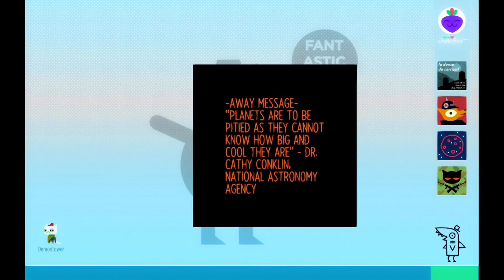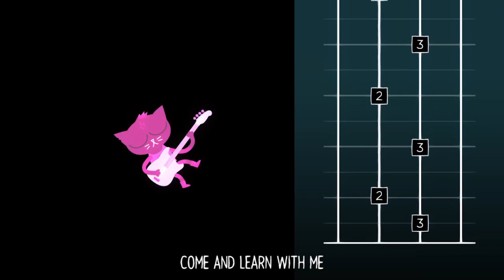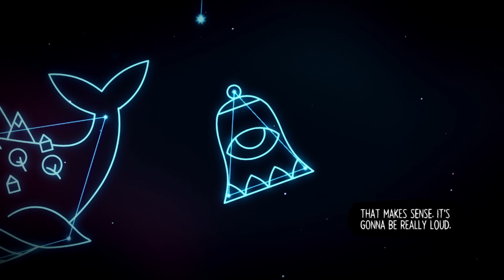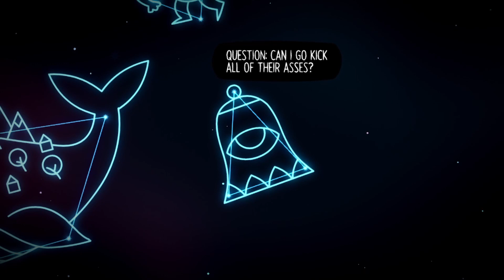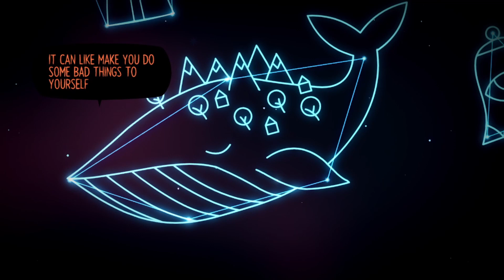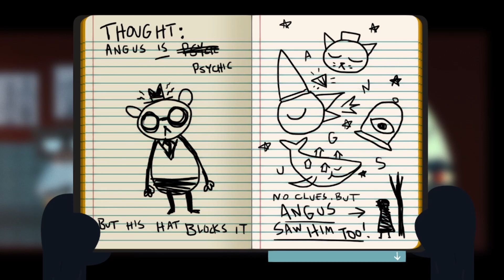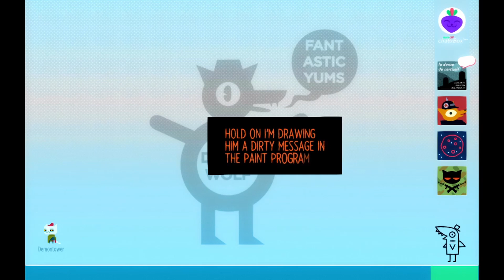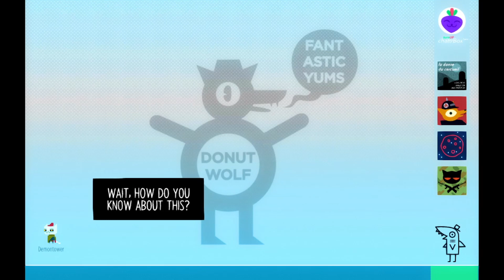Even I Don't Think It's A Ghost - Night in the Woods Pt.8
Got to learn more about Angus this time, our little cuddle bear :(

Til next time, Enjoy!